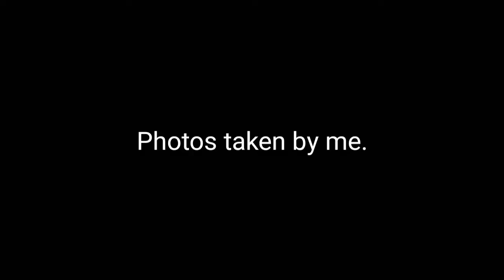Bakersfield School Buses from BCSD, KHSD, and KCSOS 4 and extras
Here are Google Maps satellites from November 2020 and from May 2019 and from the past years, and some photos that were taken by me from the School Buses from Bakersfield.